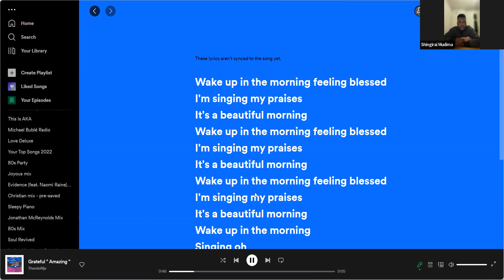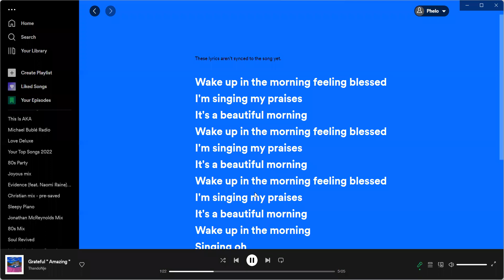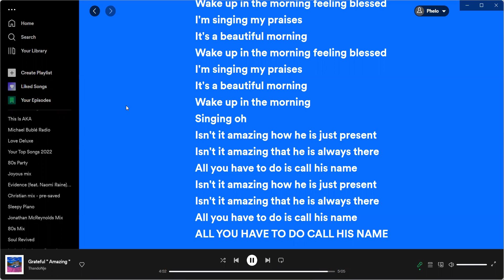Recounting the blessings of God - Deney van Rooyen - 28 March 2023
Deney van Rooyen shared a powerful teaching about recounting the blessings of God during our March 2023 Week of Gratitude.

The worship session was led by Phelokazi Mkiva (phelo_m)
The session was hosted by Shingirai Mudima (shingi_jnr)